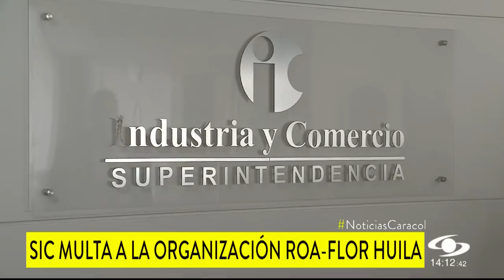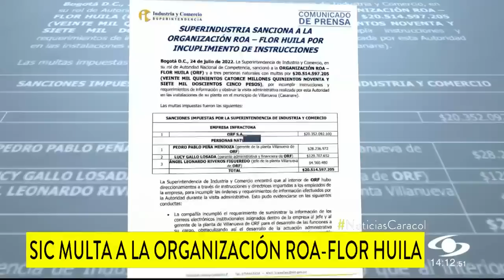Superindustria sancionó a organización arrocera Roa- Florhuila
La Superintendencia de Industria y Comercio (SIC) sancionó a la organización Roa- Florhuila por presuntamente incumplir instrucciones y requerimientos de información, además, de obstruir la visita administrativa realizada por esta autoridad en las instalaciones de su planta en el municipio de Villanueva, Casanare. Esto explicó el superintendente, Andrés Barreto, en diálogo con Noticias Caracol.

Entre tanto, las empresas lecheras investigadas por la Superindustria debido a un presunto uso indebido de lactosuero en la leche que distribuyen para su comercialización salieron a responderle a la entidad.